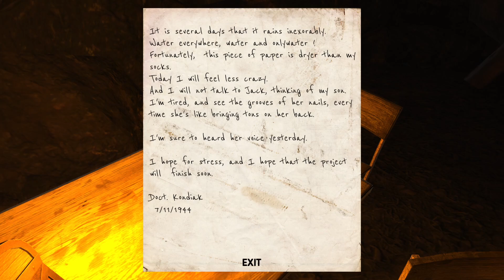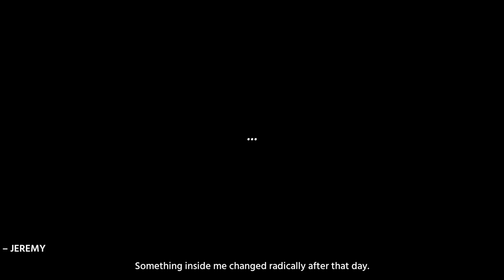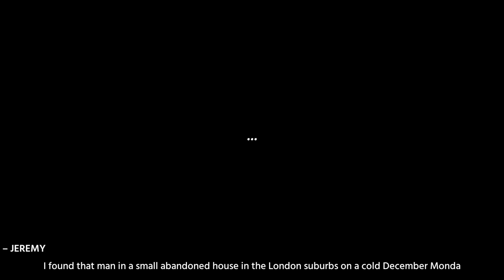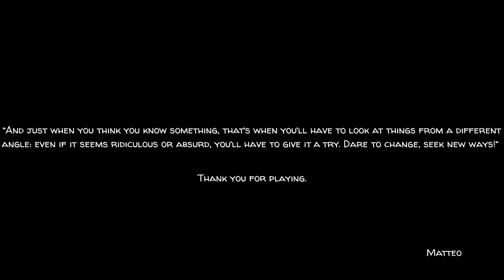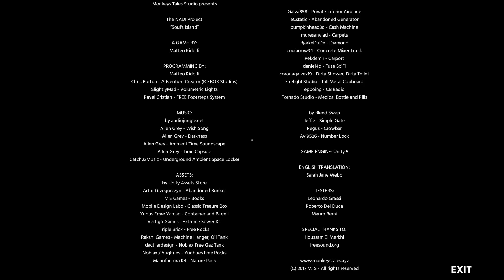Let's Play || The NADI Project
The NADI Project it is a graphic adventure, inspired by the already best-known successes of "The Vanishing of Ethan Carter" and of "Ether One", in which you will face various obstacles.

In this adventure, you will be catapulted into a reality set in a future not too far away.

You will play Jeremy Parker, a famous businessman in his field, but forced by misfortune to go where money has no value.

You will face the difficulties of a shipwreck, in an anonymous island, forgotten by every nautical map. You can't count on anyone, just on your intuition.

Bur nothing is like it seems, even the desert islands do not escape out of this law.

And so you'll find yourself on a journey through ancient ruins, traces left by one of the biggest electronic company in the world, the "Ceberus Electronics"

This giant business made this atoll one of his research bases and your destiny has made it your struggle for existence. You will be forced to explore thoroughly everything that surrounds you, without forgetting your main goal.

RUN AWAY !